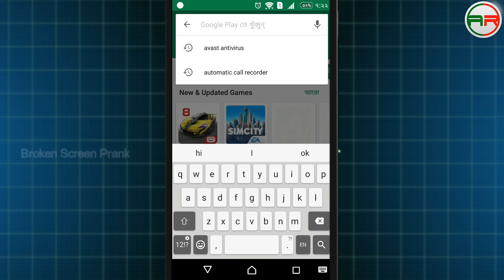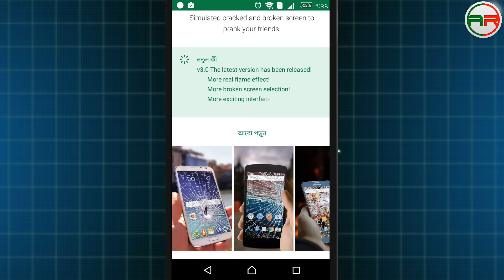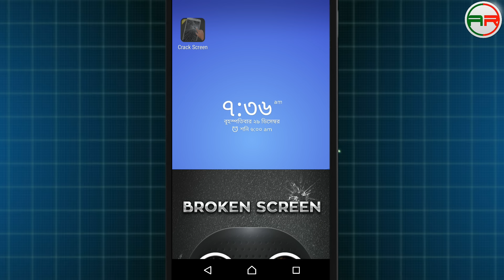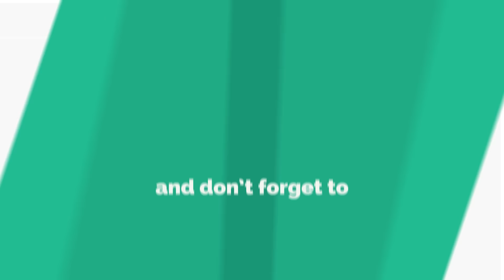মজার ১টি এন্ড্রোয়েড সফটওয়্যার দিয়ে সবাইকে অবাক করে দিন | Broken Screen Prank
Broken Screen Prank is a classic funny app used to prank your friends. When you touch your phone screen, the app simulates the cracked screen and loud cracking sounds on your phone. It looks like you use your finger to break and crack your phone. The broken effect is so realistic that all your friends will believe that your phone was broken and they will be scared.